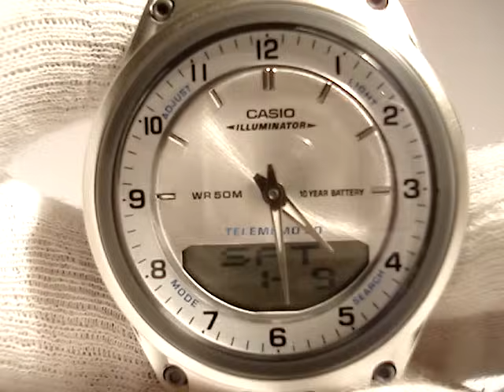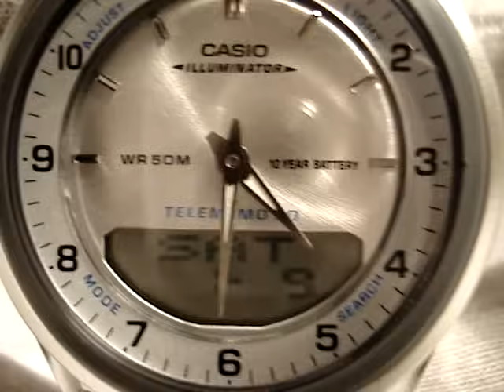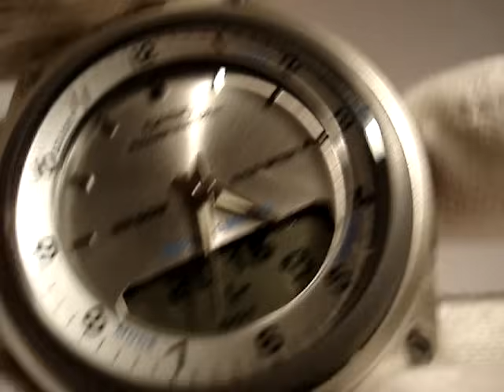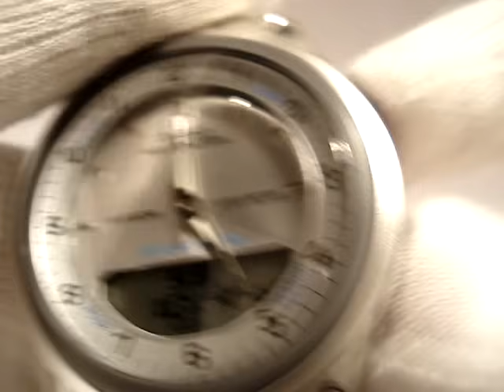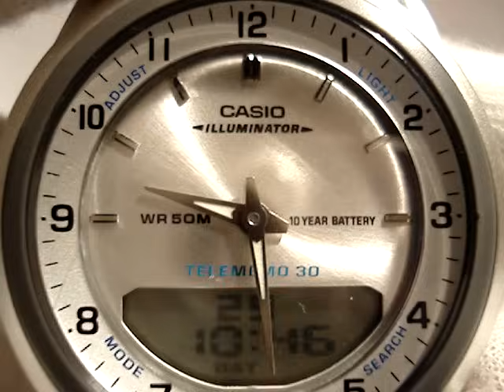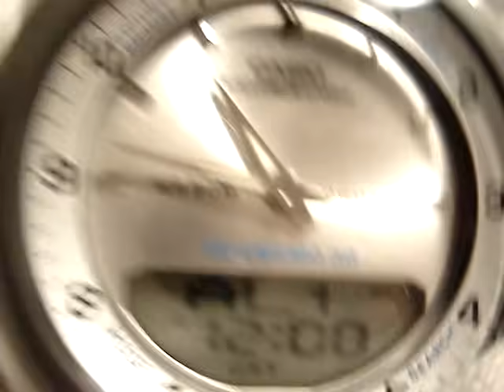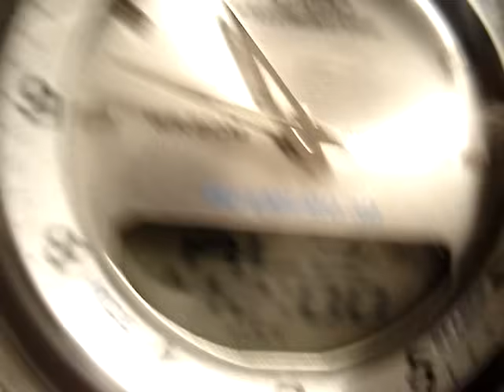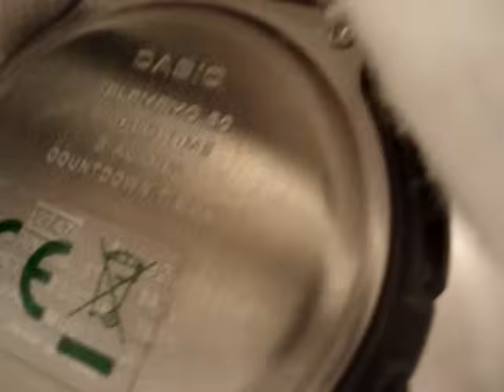Обзор и настройка часов Casio AW-80D-7AVES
Самый большой выбор часов Casio Edifice в официальном магазине G-STORE RUSSIA в Москве и по всей России.

Фейк или реальность: противоударные ли часы Casio G-Shock?!

Обзор и настройка часов Casio AW-80D-7AVES | Review and setting Casio AW-80D-7AVES. В данном видео рассказывается о модели Casio AW-80D-7AVES: как правильно выставить время, как правильно выставить дату, как настроить стрелки часов, как настроить электронную индикацию. Сasio aw-80 инструкция.

Основные функции: секундомер, таймер обратного отсчета, мировое время, записная книжка на 30 записей (telememo 30), несколько будильников (повтор звонка, ежечасный сигнал).

Модель - Casio AW-80D-7AVES;
Механизм - кварцевый Miyota (миёта);
Стекло - пластиковое (resin glass);
Корпус - пластиковый (stainless steel back);
Браслет - нержавеющая сталь (stainless stell);
Водозащита - 5бар=5атмосфер=50м - water resistant 5bar

Гарантия - 12 месяцев на механизм;
Батарейки хватает 7-10 лет.